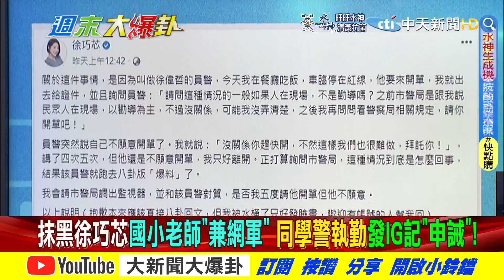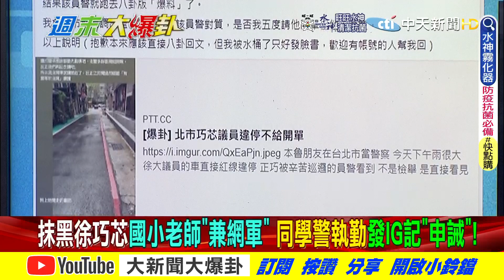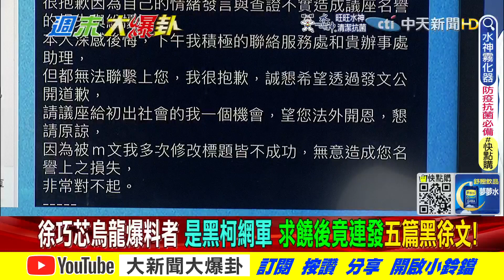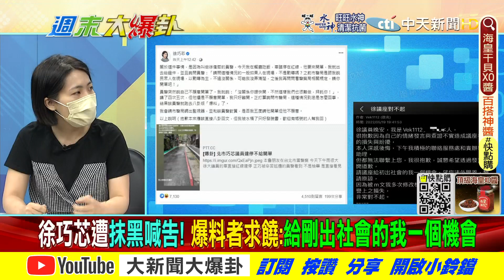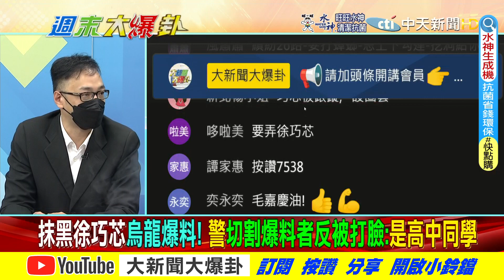【週末大爆卦】徐巧芯提告側翼下套逼求饒!毛嘉慶批警別為積分當打手! @大新聞大爆卦HotNewsTalk 卦 精華版 20220521